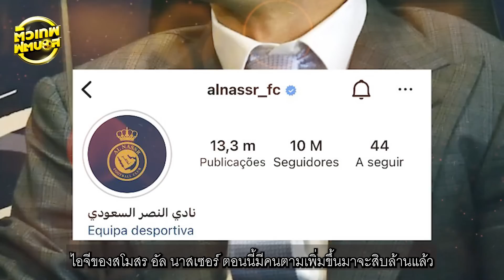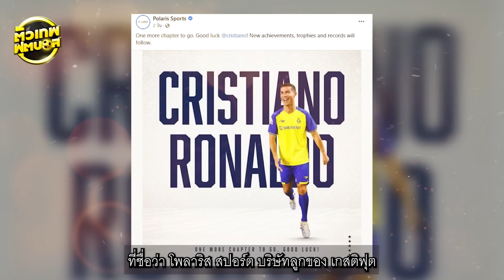เริ่มใหม่ทุกอย่าง ! โรนัลโด้ กําลังจะเปลี่ยนคนดูแลไม่ใช้เอเย่นต์คู่บุญ เมนเดส | ตัวเทพฟุตบอล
เอฟเฟคของเขายังยิ่งใหญ่ แม้ว่าจะเป็นการเริ่มต้นใหม่ก็ตาม

โรนัลโด้ ปรับ เปลี่ยน แก้ไข ทุกอย่าง เพื่อสิ่งที่ดีที่สุดสําหรับตัวเขา

และกําลังจะแยกทางกับ เมนเดส ที่ดูแลกันมากว่า 20 ปี